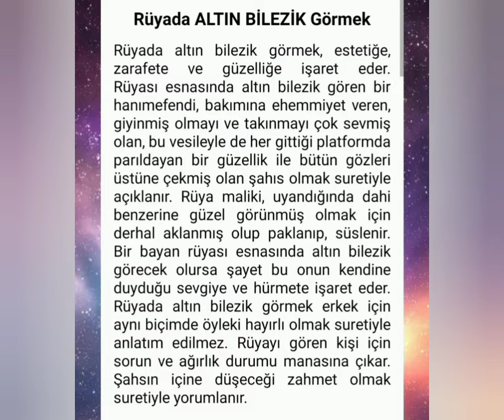rüyada altin bilezik görmek